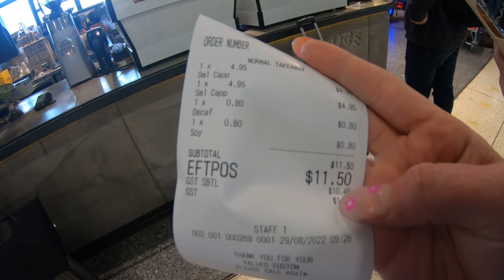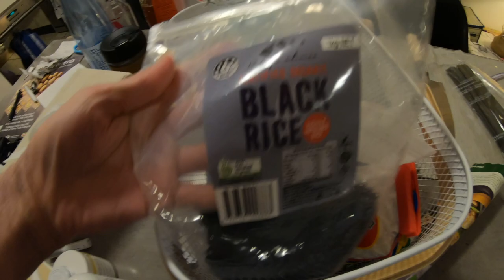TSW Vlog Month 6 (Part 1/2) | Topical Steroid Withdrawal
Hi everyone!

Please do keep in mind that the Dead Sea Salt bath featured in this video is NOT part of the 'No moisture treatment'. Although I still do NOT use any moisturisers, I am figuring out what works for me, hence you'll see me try out different things that are not within the NMT protocol.

Remi xx